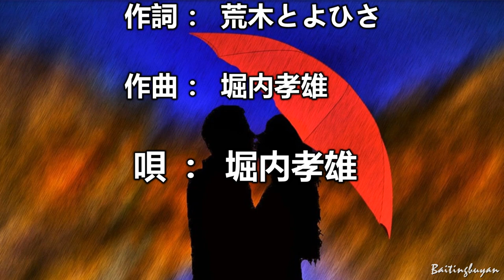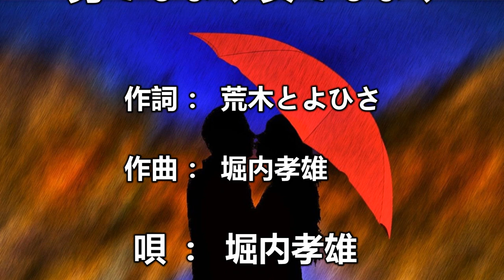男でもなく 女でもなく～唄 堀内孝雄 (アリスのメンバー)